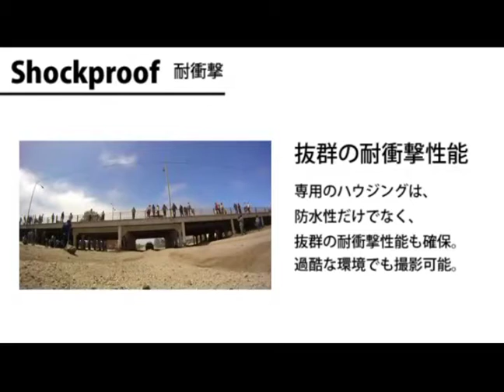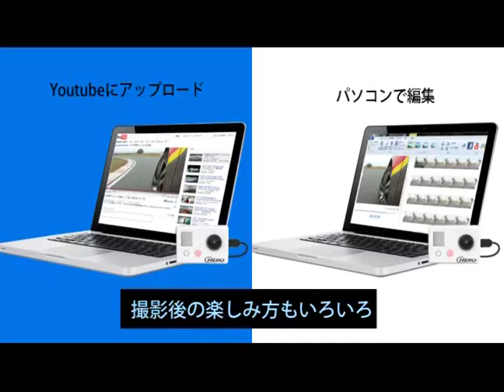GoPro HD HERO（カメラのキタムラ＿動画）